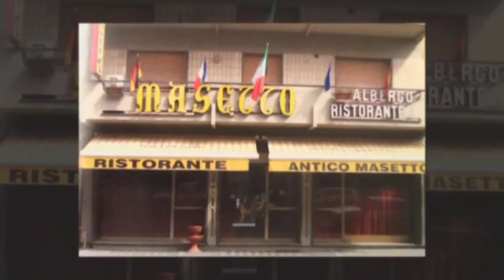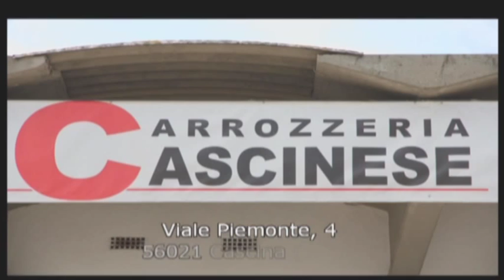Oliviero Beha: Coppi grandissimo, ma Bartali era un'altra cosa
Ipotizzando la quindicesima tappa del Tour, Tallard --Nimes di 222 chilometri, come una frazione interlocutoria, che anticipava la seconda ed ultima giornata di riposo, si è pensato di dedicare la puntata di "Velodrome, opinioni a confronto" a tematiche più vaste, coinvolgendo quale ospite, un giornalista della carta stampata, ma anche radiotelevisivo, qual è appunto Oliviero Beha.
Con Beha si è parlato della sua ultima fatica, il libro edito da PIEMME, "Un cuore in fuga". Imperniato sulla figura centrale di Gino Bartali, è stato presentato a Palazzo Vecchio lo scorso giovedì 17 luglio, precedendo di un giorno la ricorrenza del centenario della nascita del formidabile personaggio e campione. Alla presenza del Sindaco di Firenze, Dario Nardella, e del rabbino Levi, come ha raccontato lo stesso Beha nel corso della lunga intervista.
«Una figura straordinaria quella di Gino Bartali -- ha voluto sottolineare il giornalista -, non tanto come corridore. Di questo credo si sappia già abbastanza. Anche se sbirciando tra le pieghe della sua vita, si scopre che Bartali ha vinto in effetti la metà di quello che avrebbe potuto vincere. Perché, al di là delle sfortune, delle cadute e di tutto il resto, lui ha corso sempre contro il potere. Negli anni '30 ha corso contro il fascismo e poi, nel dopoguerra, ha corso contro le angherie della politica sportiva, contro lo strapotere delle case ciclistiche che puntavano su Coppi e che magari erano schierate contro di lui».
Fin qui, il Bartali ciclista. Nella sua opera Beha ha comunque voluto sottolineare e raccontare le vicende del Bartali uomo: «Il protagonista del libro è una figura capace di realizzare cose straordinarie. Soprattutto nel corso della seconda guerra mondiale; nell'inverno a cavallo degli anni '43 e '44. Facendo in modo di salvare oltre 800 ebrei e poi dissidenti, patrioti e partigiani. Con il pretesto di fare allenamento, ha rischiato la pelle tutte le volte che ha portato dei documenti nel tubo della bicicletta, fino ad Assisi. Dove c'era una tipografia clandestina che falsificava i documenti, consentendo a molte persone di evitare i campi di sterminio e la morte certa. Al di là delle imprese che lo hanno visto protagonista sull'Izoard, Bartali merita di essere ricordato soprattutto per questo. Una persona meravigliosa, una sorta di cavaliere dell'anima. Una figura straordinaria».
Negli ultimi anni sta uscendo fuori una figura molto diversa da quello stereotipo che è stato raccontato soprattutto a cavallo tra gli anni '60 e '70. Quando veniva contrapposto il "bacchettone" Bartali al laico Coppi.
«Un concetto che non corrisponde alla realtà dei fatti -- ha precisato Beha -, ma piuttosto a ciò che sembrava e che si voleva far apparire. Coppi passava per trasgressivo, moderno. Bartali invece, da "bacchettone", democristiano. C'era bisogno di raffigurare così queste due figure così contrapposte nell'Italia dell'epoca. Se poi si pensa che la trasgressività di Fausto Coppi, ipotizzarlo uomo di sinistra o di opposizione alla DC, fossero unicamente le vicende legate al suo rapporto con la "Dama Bianca", il concetto fa un po' ridere. Potrei risolvere la questione con una frase pronunciata proprio dallo stesso Bartali: "Coppi era un vero democristiano, io semplicemente un cristiano"».
Un'affermazione forte, nello stile di una persona che non ha mai avuto peli sulla lingua. Tanto che lo stesso Beha ha più volte avuto modo di ribadire: "Grande Coppi, ma Bartali è stata tutta un'altra cosa".
«Certamente -- ha confermato il giornalista -. Coppi è stato un grande ciclista, un campionissimo. Bartali è stata una figura straordinaria, al di là dei meriti sportivi».
Un confronto interessante che si è chiuso argomentando le cronache attuali. Quelle che ci consegnano Vincenzo Nibali saldamente in maglia gialla, ad un passo dal trionfo di Parigi, sedici anni dopo Marco Pantanti. Un altro ciclismo rispetto a quello di allora? Veramente lo sport delle due ruote può finalmente godere oggi dell'opportuna credibilità? «Il passaporto biologico è sicuramente un bel passo avanti -- ha evidenziato Beha -. Vorrei però essere certo che si possa andare così veloce e stabilire queste medie con aiuti che siano consentiti e assolutamente sotto controllo. Voglio comunque permettermi il lusso di pensare che il tizio che va forte, vada forte per suo merito esclusivo. Mi sembra che Nibali sia un corridore di grande valore e che vada dunque a conquistare il suo primo Tour de France. Rendendo onore a sé stesso, ma anche a Bartali. Nell'anno così importante del centenario della nascita».